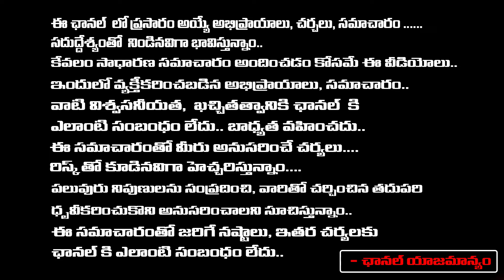ISRO Released Map Of Ram Setu Or Adam Bridge | Journalist Charan Parimi | Red Tv